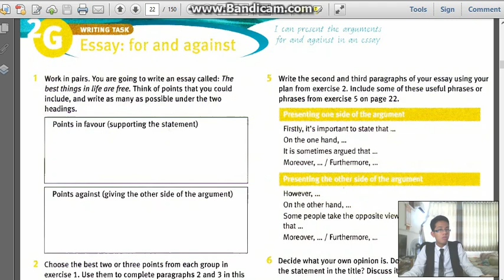TẬP 156 (P1) - S3 | BÌNH LUẬN WORLD CUP: VỊ TRÍ TOP 4 "NGOÀI Ý MUỐN" | EnglishWithPhuSi (12/7/2018)